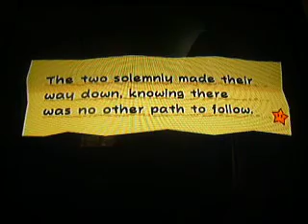let's play Super Paper Mario part 18:MEMORY FTW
i play super paper mario and i have memory ftw